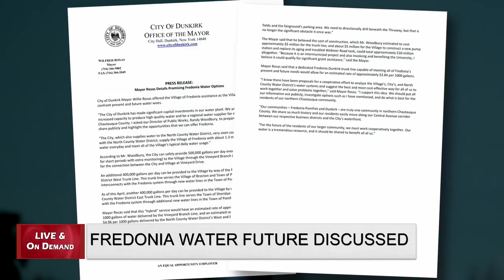Fredonia Water Future Discussed